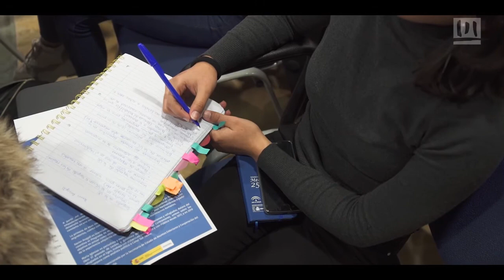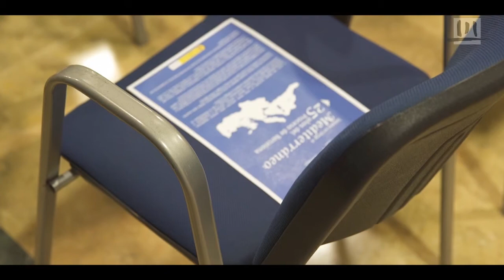Ciclo 'Debates en torno al Mediterráneo'. Sesión sobre asuntos migratorios.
Primera sesión del ciclo ´Debates en torno al Mediterráneo: 25 años del Proceso de Barcelona', organizado con la subvención de la Secretaria de Estado de Asuntos Exteriores y Cooperación del Gobierno de España. Esta sesión, dedicada a asuntos migratorios, se desarrolló el 12 de diciembre de 2019 y contó con la intervención de Xavier Aragall, técnico de migraciones del Área de Políticas Euromediterráneas del Instituto Europeo del Mediterráneo (IEMed), que conversó con María Iglesias, periodista de 'eldiario.es' y 'Público', y especialista en migraciones y refugiados.